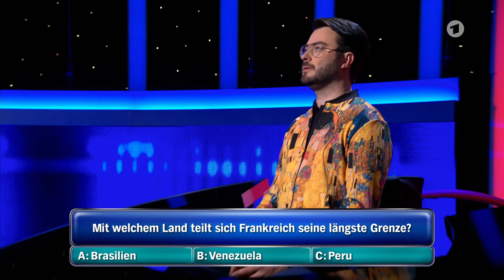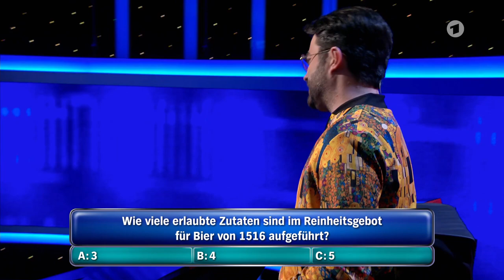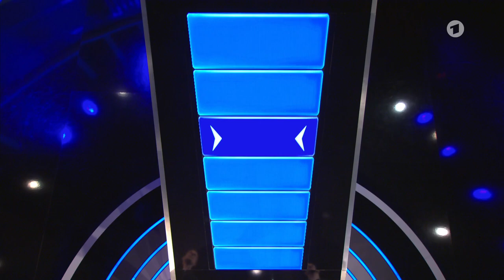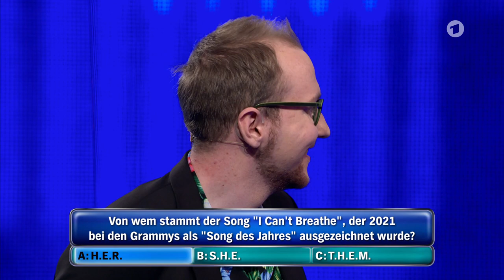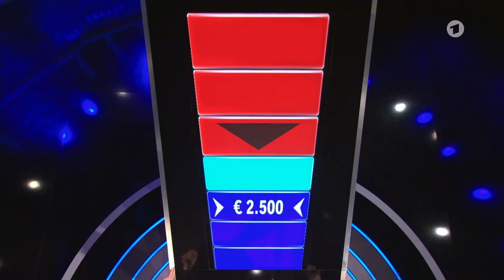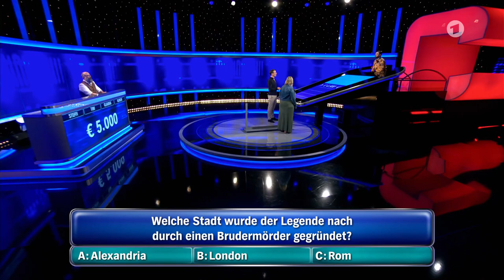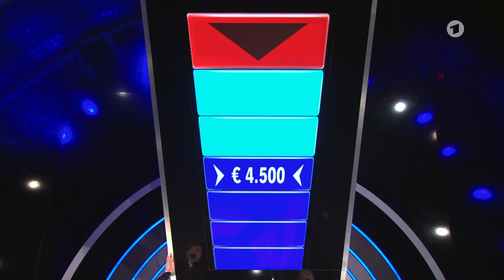Gefragt-Gejagt Advents-Spezial zum 14. Dezember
Eine weitere undatierte Folge aus der letzten Staffel.